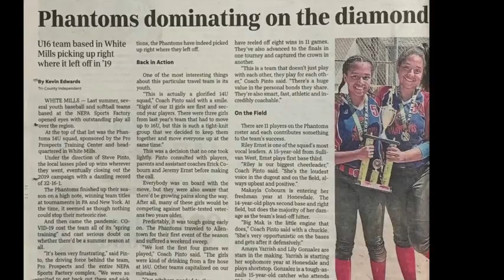Amaya Yarrish, Shortstop, Honesdale (PA) HS, Class of 2023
Amaya Yarrish, Class of 2023, Honesdale (PA), High School. Summer Travel Team: Phantoms 16U, GPA:  4.69 GPA
Class Rank: 2 out of 164
Home to 1B:  2.83
2021-22 Summer Travel Stats, Phantoms 16U (69 Games):
Batting Average:  .377   Stolen Bases:  61-for-61    Runs Scored: 59   RBI:  35   Doubles: 12  Triples: 6  Home Runs: 3